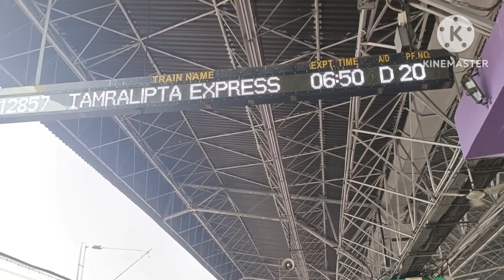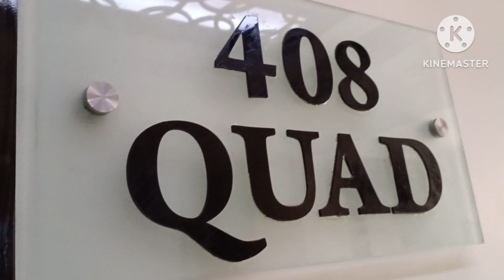❤️The Best Of Digha - A Busy Day Vlog